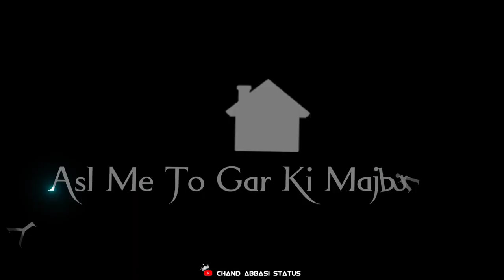Pradesh ki daulat Yun hi Nahin milati Sahib black screen video lyrics 🥺😭 black screen WhatsApp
screen status sad, black screen status love, black screen status pashto, black screen status punjabi, black screen status love song, black screen status pashto song, black screen status urdu, black screen status sidhu moose wala, black screen status attitude, black screen status attitude boy,black screen status arijit singh, black screen status attitude song,black screen status alight motion, black screen status all,black screen status arabic, black screen status atif aslam,a love black screen status, a rasia black screen status,black screen status balochi,black screen status balochi song, black screen status badmashi,black screen status balochi song kamran dad,black screen status birthday, black screen status badmashi wale,black screen status brown munde, black screen status birthday song,kaur b black screen status,jazzy b black screen status,b praak black screen status,b praaksong black screen status, Description Walking Along | Nawab | Gurlez Akhtar | Desi Crew | Gold Media | Latest Punjabi Songs 2021 Expert Jatt6,066,858 views22 Oct 2021 Expert Jatt presents the latest video From The Album Of “ Here We Go “ First Song ‘ Walking Along ‘by Nawab And Written By Jagdeep bomb . The Video Of Latest Punjabi song is Directed by ‘ Sukh Brar . New Song , New Punjabi Song 2021, Punjabi Song , Latest Punjabi Song 2021 , New Punjabi Songs . Watch Now !! Like || Share || Spread || Love Make Sure You Should Subscribe and Never Miss a video : Album - HERE WE GO Song : Walking Along Singer - Nawab ft gurlez akhtar featuring - Sonia Verma Lyrics - Jagdeep bomb Music - Desi Crew Video - Sukh brar Editing - Jagjit Dhanoa Dop - Sukh kamboj Bgm - Apsy Hair - Deepak Sain AD- Pardeep Gill, Jzeet Gurjeet Action Master - Mukesh Kamboj Costume styling - Afzalkhan Project by - Sandeep shyoran / Devender singh Produced by - Prince shyoran / Vishal kamboj Line production - H.S. Dhaliwal Reels Promotion - The Boost Digitals Promotion - Gold Media Entertainment Label - Expert Jatt 1- Ve kare Maar Katt Lagda Kasab cho Karda belong choober punjab to Dhang tere lagde ni theak chan ve Loka vich khoff tera peak chan ve Bhaldi ae Bhaldi Ae dass hor ki 12 Magzine atte jheb vich 30 Gaddi vich app me peera ch rond khinde ne Sunroof nal kheh keh dhup turdi , Tu taur nal ghum shareyam jattiyea Duniya to kato lukk lukk turdi, Tu mere kolo mere bare puchda fire Eh tere to kadam puch puch turdi ! 2 - Chitte din Vich kalle pake suit ve Ageh pishe katto tere log hunde aw Ni galt famy aw tenu bhari mithea log niyo oh sare cop hunde aw Katto seen eda de create kare ve Kannd karke jamant di wait kre ve Jithe di likhi aw roti khani mithea Odar nu leke bass bhukh turdi Taur nal ghum shareyam jattiye Duniya to kato lukk lukk turdi, Tu mere kolo mere bare puchda fire Eh tere to kadam puch puch turdi 3 - Kai chambra ch leke teri mott firde Eh supna Rakane lyi bhut firde Pind bamba aleya ve dar he nhi Jebba ch ae role kr khuf firde Lod pen ute ve sahara na mile Life ik bar mildi dubara mile na Jina head down kr koi chllda Jindgi ohna he sutt turdi,,,, Tu taur nal Ghum Shreyam Jattiyea Duniya to katto lukk lukk turdi Tu mere kolo Mere Bare puchda Fire Eh tere to kadam Puch puch turdi 4 - Sb kambde aa jithe ve tu enter hunna, Ni sajje khbbe yar all center huna, Eda tenu media blame krda Mafia da jive presenter huna, Bade tere bare a ve guess marde, Teri hundi burai jithe yes marde, Back te jo mitra de boss bn de Muhre oh mandeer jhuk jhuk turdi Tu taur nal Ghum Shreyam Jattiyea Duniya to katto lukk lukk turdi Tu mere kolo Mere Bare puchda Fire Eh tere to kadam Puch puch turdi Punjabi , bhangra , punjabi music , punjabi bhangra music , punjabi latest songs , punjabi romantic songs , punjabi sad songs, latest punjabi song 2021 , punjab , desi, expert jatt , punjabi songs, All hit punjabi songs, new punjabi songs 2021, All new punjabi songs 2021, All new latest punjabi songs 2021, Hit Punjabi Song , Download latest punjabi songs 2021, latest punjabi songs mp3 Download,new Song 2021, new song , latest punjabi song 2021, Punjabi song ,new punjabi song 2021, new song 2021 , new song 2020 , djpunjab , songs songs , punjabi song 2021 , latest song 2021, latest punjabi song 2021 , new punjabi song, latest punjabi song 2021 , new punjabi song 2020, punjabi song status ,new punjabi song 2021 , Hindi songs , new songs , new punjabi songs ,punjabi songs , new punjabi song 2020, latest punjabi song 2020 , nawab , nawab new song , neha kakar, karan aujla ,badshah ,nawab all songs ,new songs 2021, punjabi hd songs , punjabi song 2021 new this week , latest punjabi songs , nawab punjabi song status , kaka songs , kaka new song , new punjabi song 2021, new punjabi song , nawab expert jatt , nawab heart beat , nawab mehnge suit , latest song nawab , new song nawab , songs nawab , nawab song status , top 10 trending song , hit song 2021, romantic songs , sad songs , new romantic song, punjabi songs